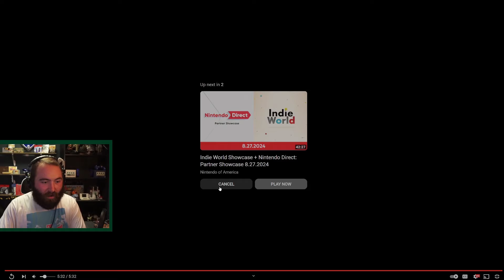Echoes of Wisdom Into the Still World Trailer Reaction!!! RETURNING BOSSES?!?!?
Nintendo has yet again released another trailer for Echoes of Wisdom. This time we get a look into the story and an explanation for the mysterious rifts across Hyrule. These rifts lead to a place called the Still World where sections of Hyrule have been transported to. This new trailer also showed off Zelda's new Swordfighter mode, an ability that allows her to use a sword and shield just like Link! One of the biggest reveals was that a returning boss could be in this game! Echoes of Wisdom is shaping up to be an extremely exciting game and I can't wait to see more!!!